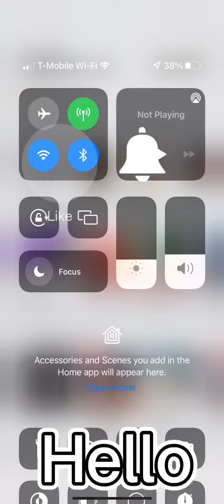How to get FREE INVENTORY in ROBLOX😨😨😝👍🏻👍🏻 (NO SCAM)